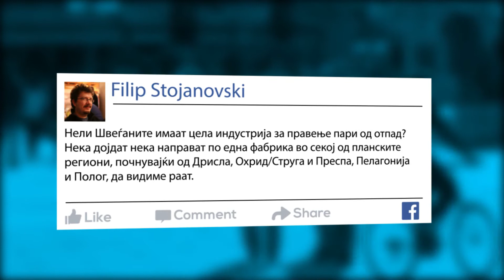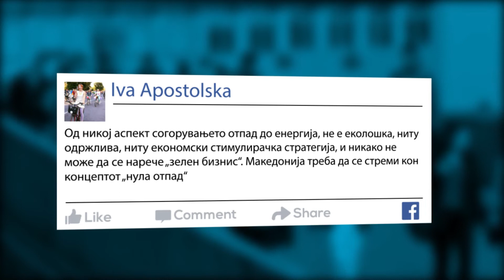Видео блог- Дали Македонија може да создаде бизнис од отпадот (19.06.2017)